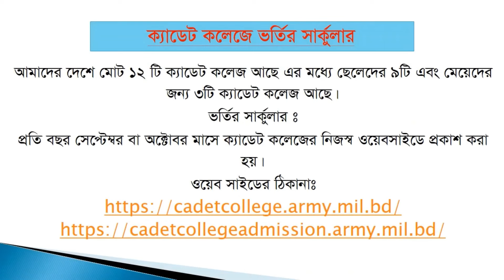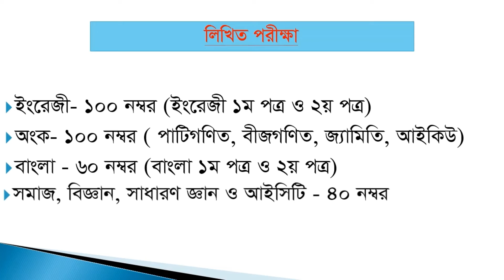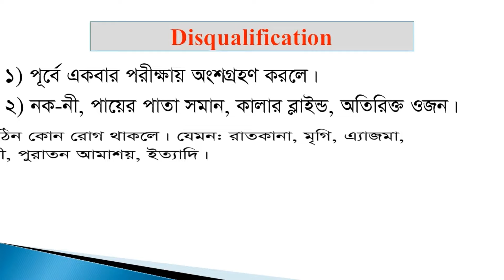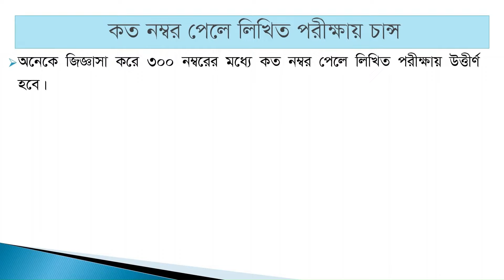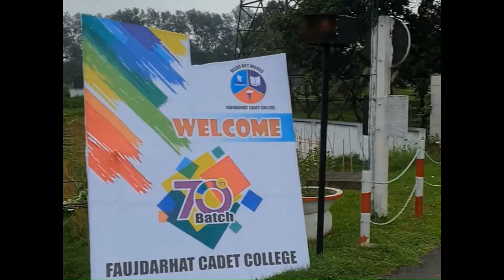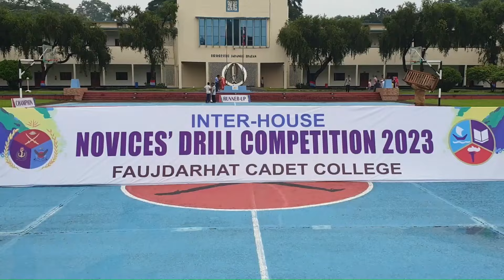ক্যাডেট কলেজে ভর্তি বিষয়ে বিস্তারিত তথ্য | Bangladesh Cadet College admission details Information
Admission Cost in Bangladesh Cadet College, Admission Expense in Bangladesh Cadet College, Study Expense in Cadet College, Study Expense in Bangladesh Cadet College, Study Costing in Bangladesh Cadet College, Study Costing in Cadet College,

This video is for those who want to get admitted to cadet colleges. This video contains the complete guidelines for admission expense to cadet colleges. This video contains the complete guidelines for admission cost and after admission cost in cadet colleges of Bangladesh.

This video is about admission, information, environment and any other information about cadet colleges of Bangladesh. How to admit in cadet college of Bangladesh. How the environment of cadet college of Bangladesh. What is the environment of cadet college of Bangladesh?

Video created by All Around Bangladesh, Video created by All Round Bangladesh, Video created by Around Bangladesh, Video created by All Around BD, Video created by @allaroundbangladesh,